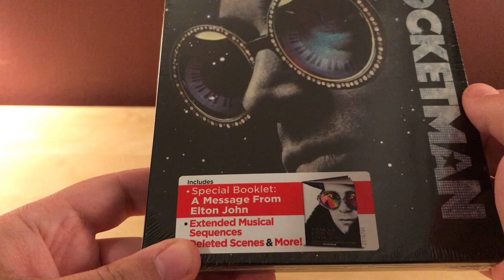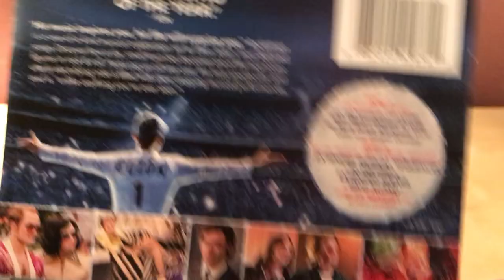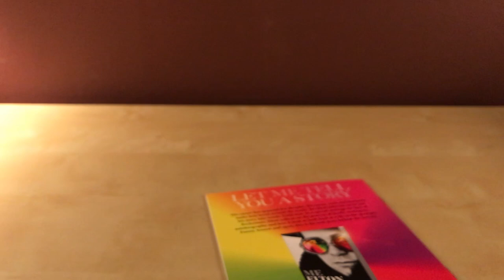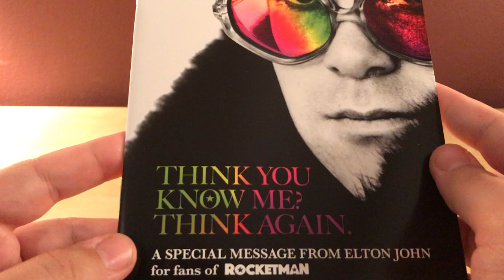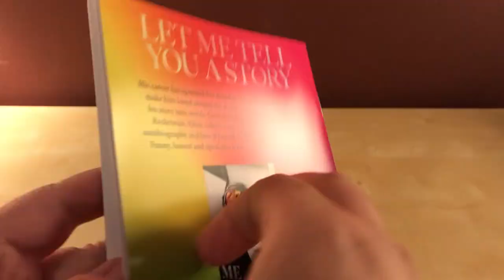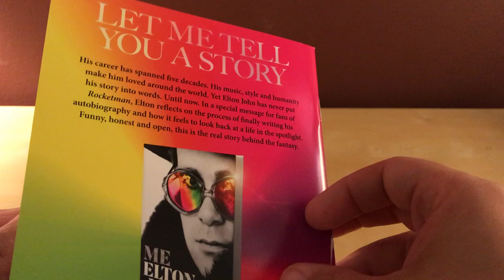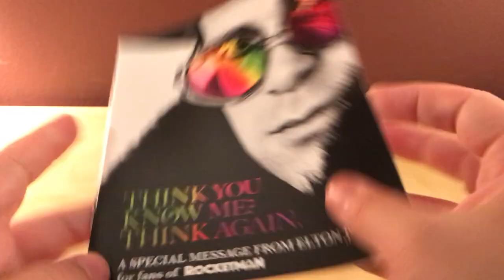ROCKETMAN Blu-ray Steelbook Unboxing!